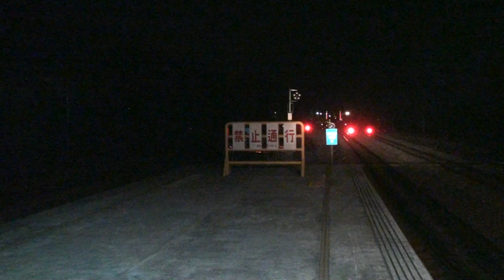DR3000形 自強号 夜の行き違い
今は懐かしい、6両編成のディーゼル自強号が駅に到着する場面です。